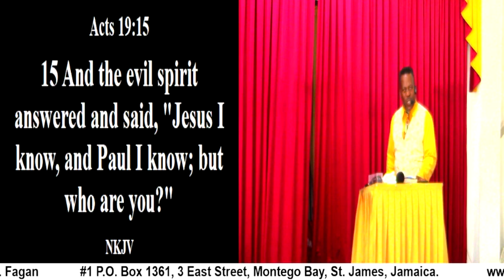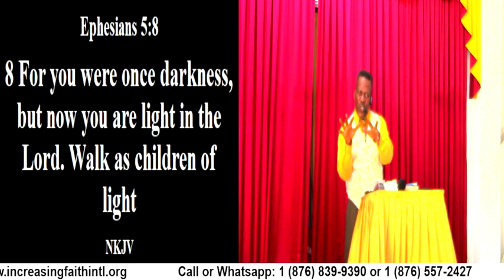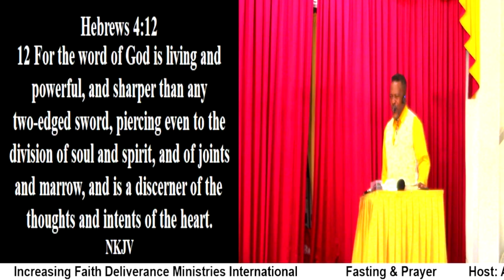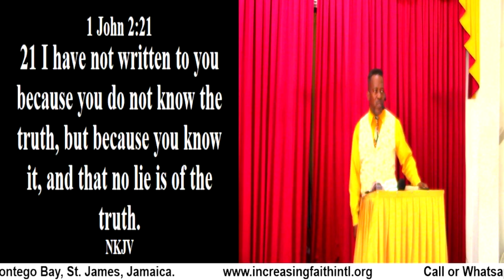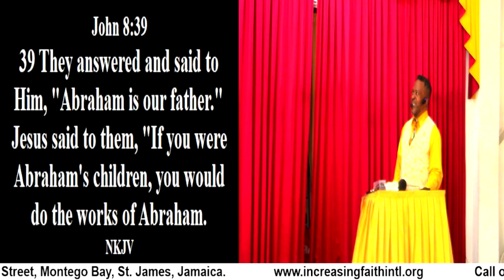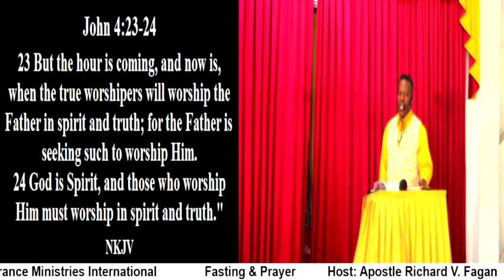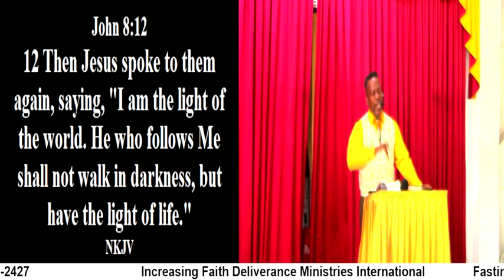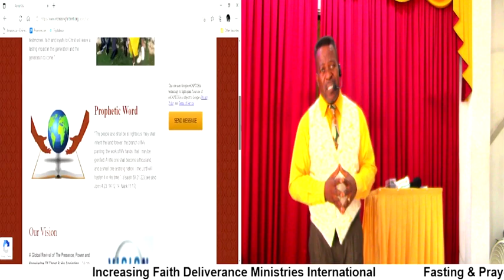Fasting & Prayer (Children of Light)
Fasting & Prayer